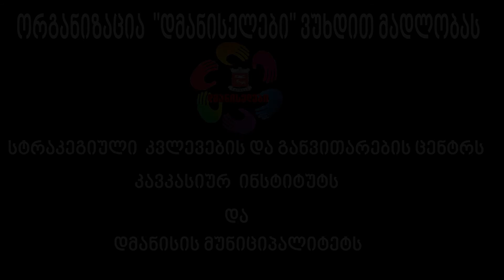საქართველოს პირველობა დმანისი Dmanisi Дманиси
საქართველოს პირველობა
ორგანიზაცია "დმანისელების" 9 სპორცმენმა მიიღო მონაწილეობა საქართველოს ჩემპიონატში , რომელიც იყო ევროპის და მსოფლიოს საკვალიფიკაციო ტურიც. ჩვენმა ბიჭებმა მოიპოვეს 11 ოქროსი და 1 ვერცხლის მედლები, ეს დიდი წარმატებაა თითოეული დმანისელისათვის! აქვე გვინდა დიდი მადლობა გადაუხადოთ სტრატეგიული კვლევების და განვითარების ცენტრს და კავკასიურ ინსტიტუტს, რომლებმაც დიდი წვლილი შეიტანეს ამ სპორცმენების გამარჯვებაში და დიდ მადლობას მოვახსენებთ დმანისის გამგეობას , რომლებმაც მოაგვარა ჩვენი გუნდის ტრანსპორტირებასთან დაკავშირებული პრობლემები!